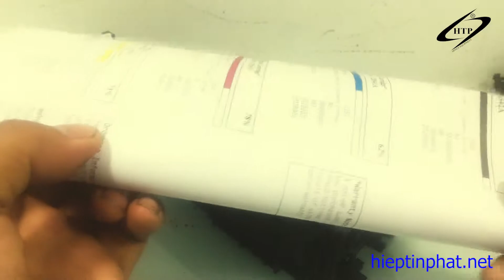Hướng dẫn đổ mực máy in HP Color Laserjet Pro M254 - Nạp mực CF503A - Bơm mực CF503A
Hướng dẫn đổ mực CF503A

CẢM ƠN CÁC BẠN ĐÃ GHÉ THĂM CHANNEL CỦA CHÚNG TÔI. CHÚC CÁC BẠN LUÔN LUÔN HẠNH PHÚC VÀ THÀNH CÔNG.

✔️. Bản quyền thuộc về Channel Hiep Tin Phat Official©️
✔️. Người đại diện: Quoc Huynh©️
⛔️. Copyright by Hiep Tin Phat Official
✔️.Xin cám ơn tất cả các bạn đã xem và ủng hộ Kênh. Các bạn có
bất kỳ thắc mắc về máy photocopy, máy in, mực in thì hãy comment phía dưới video, chúng tôi sẽ hỗ trợ các bạn trong thời gian sớm nhất, hoặc các bạn có thể gọi số Hotline: 📞 hoặc qua email

 Công Ty TNHH TMDV Hiệp Tín Phát
Chuyên cho thuê máy Photocopy – Máy in;  Mua bán - sửa chữa Máy Photocopy - Máy in; Đổ mực in các loại - cung cấp mực in các loại.